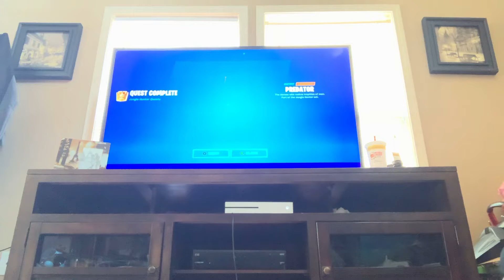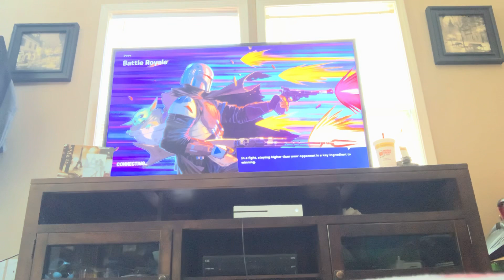How to get predator